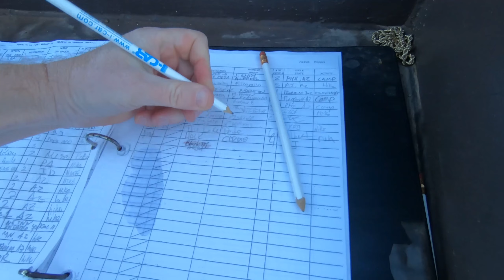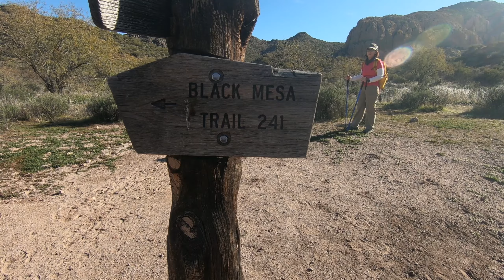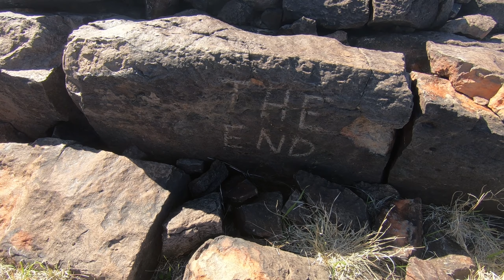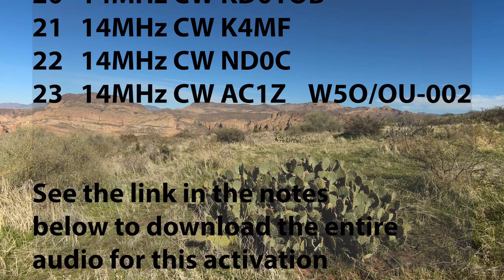Black Top Mesa in the Superstition Wilderness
11.5 miles round trip to earn 4 points on W7A/PN-079?  It was for the adventure and the views.  This day hike into the Superstition Wilderness took us along the Dutchman 104 trail to the junction of Bull Pass and then to the top of Black Top Mesa.  This summit was only activated for Summits on the Air one other time, back in 2012.  While on top I took in the views, worked the airwaves with the ham radio, and found the petroglyphs just off the summit on a rock face.  It was a full day taking 3.5 hours in, 2 hours on top, and 3 hours back out.